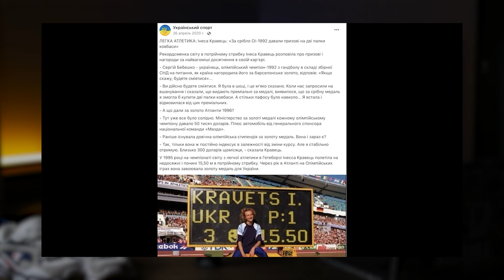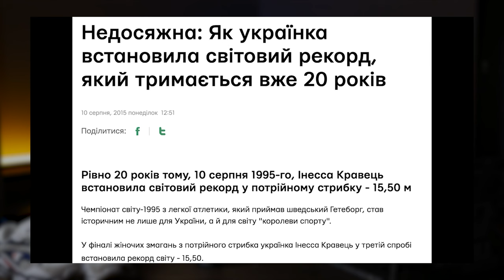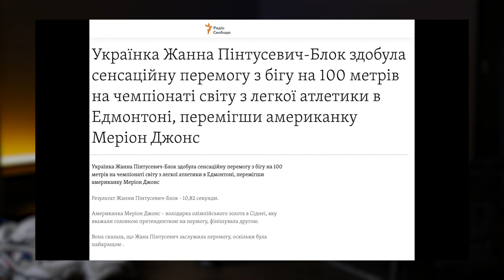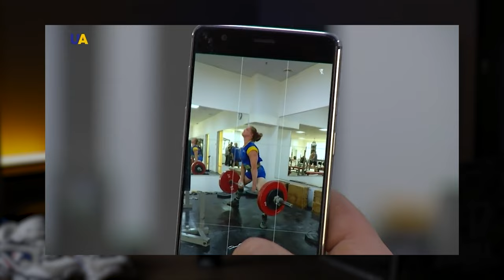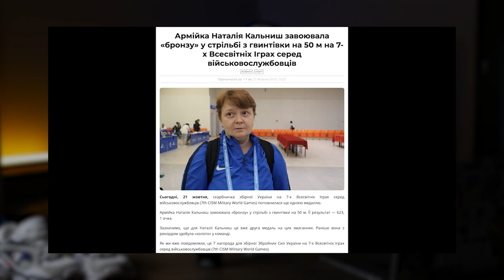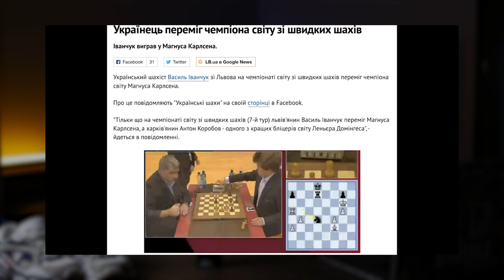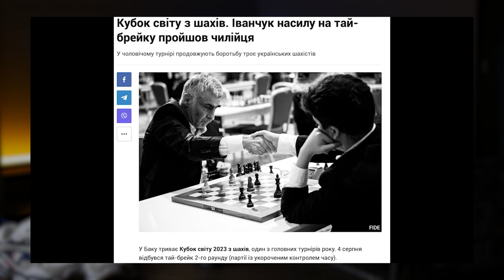Наші чемпіони. Серебрянська, Кравець, Зантарая, Мерлені, Пономарьов, Гончаров, Кальниш, Іванчук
Привіт рідненькі. Сьогодні я розкажу вам про топ українських спортсменів про яких ви напено не чули. Сьогодні в свій топ я включив таких спортсменів як: Інесса Кравець, Катери́на Серебрянська, Жанна Пінтусевич-Блок, Руслан Пономарьов, Ганна Безсонова, Валерій Гончаров, Лариса Соловйова, Наталію Кальниш, Георгій Зантарая, Ірина Мерлені, Іванчук Василь. Напишіть про кого я забув у коментарях до цього відео.

Ми дякуємо за надану для знімань локацію Anthill Space.
Anthill Space - це комфортні офіси, кімнати для перемовин, конференц-зал, відеокімната та усе необхідне для вашого комфорту.
Адреса -  вулиця Миколи Василенка, 7, Київ, Україна